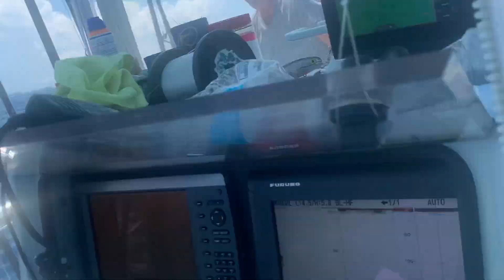Un Par de Pescas en el Mes de Mayo - Miami Florida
Aqui les traigo un par de pescas que hicimos durante el mes de Mayo. Pescamos pez vela, pargo, cuberetas, corondado, y serrucho.